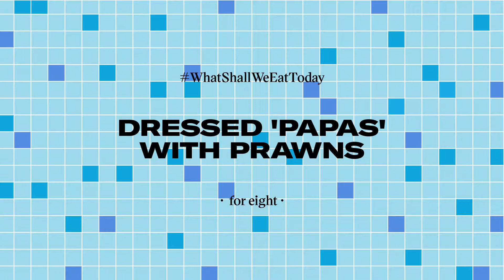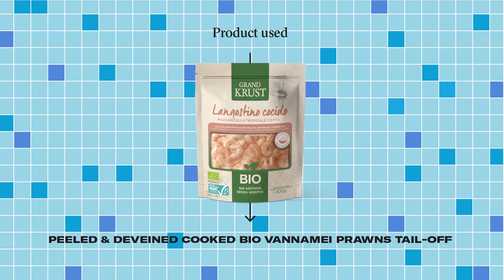Dressed "papas" with prawns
A first course or starter as simple as it is tasty.